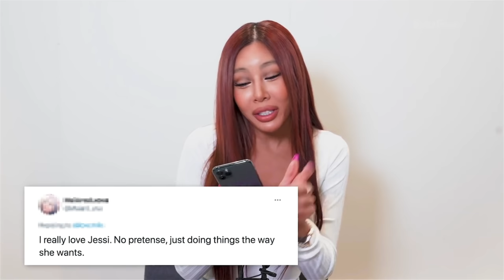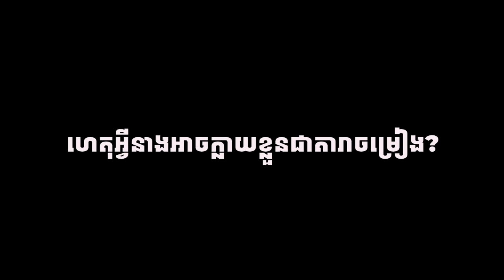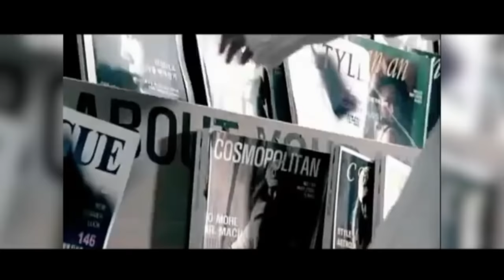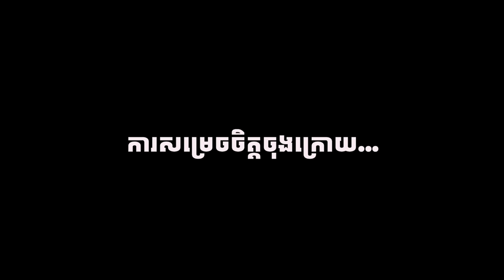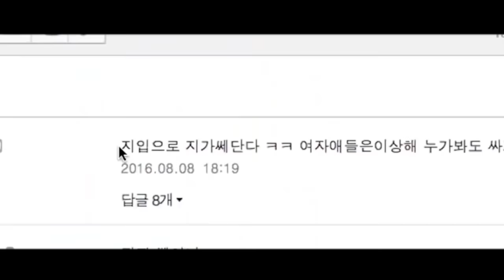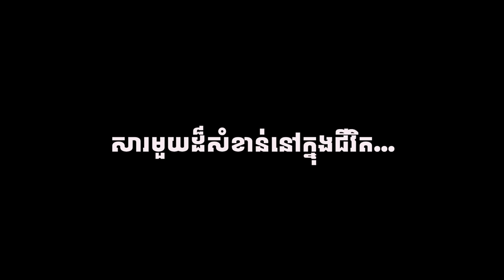JESSI គឺជាអ្នកណា? (Documentary)